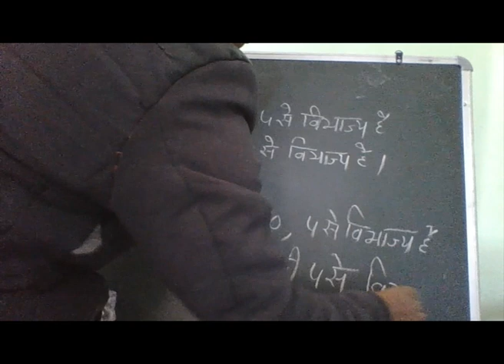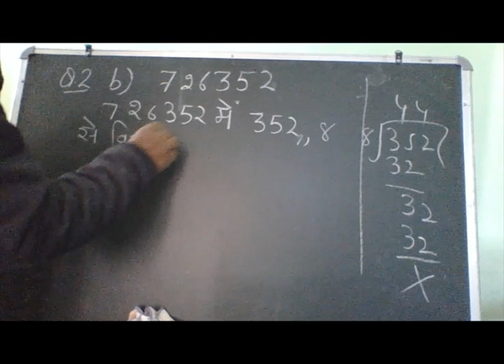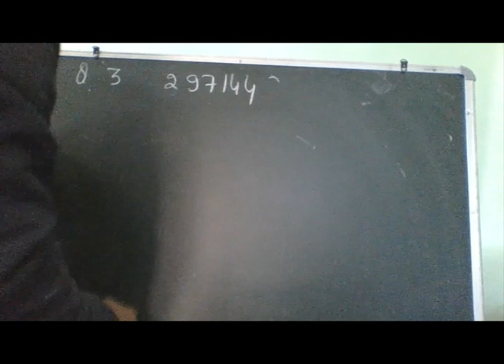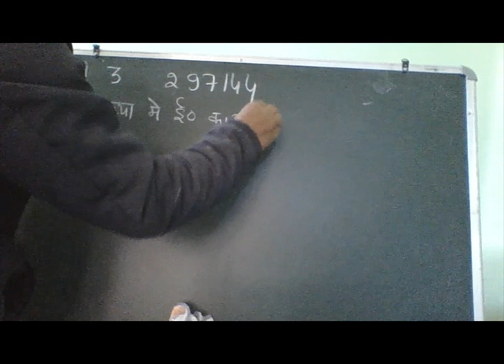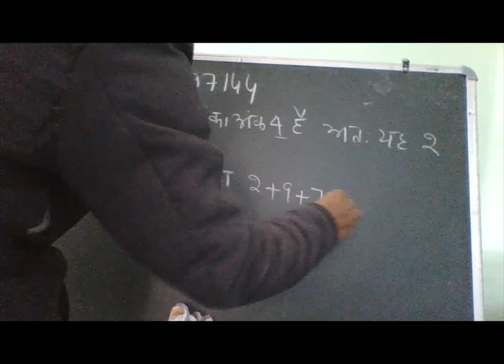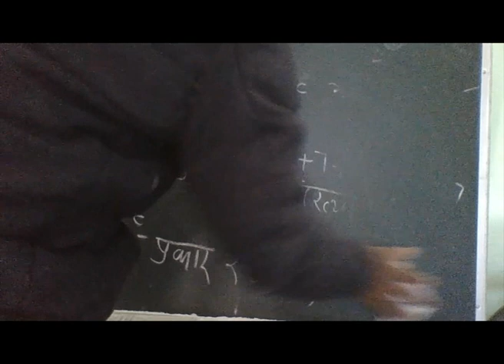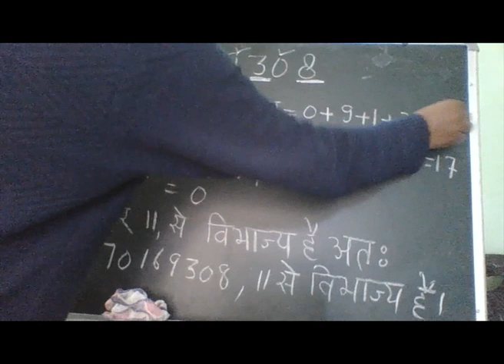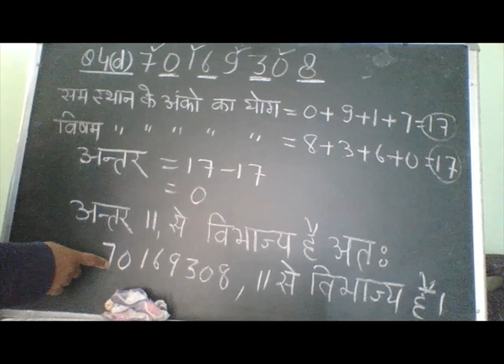YASHPAL SHARMA( 6th Mathematics Ex - 3. 3 )